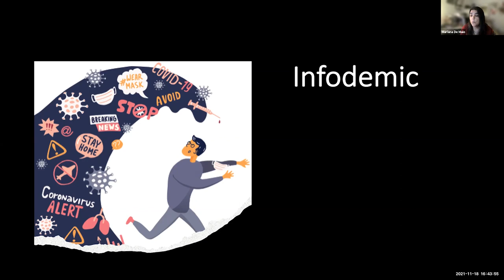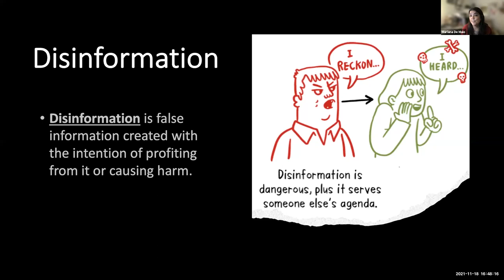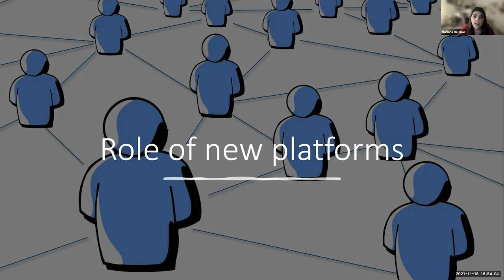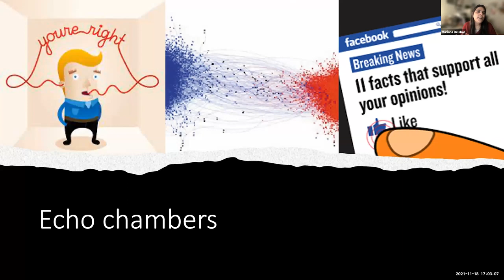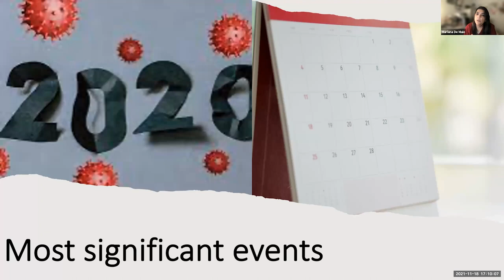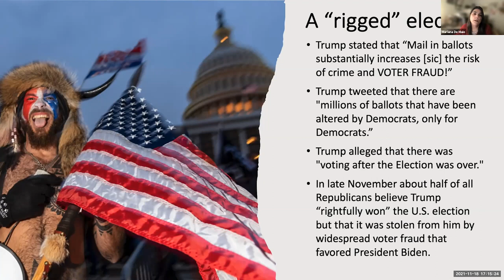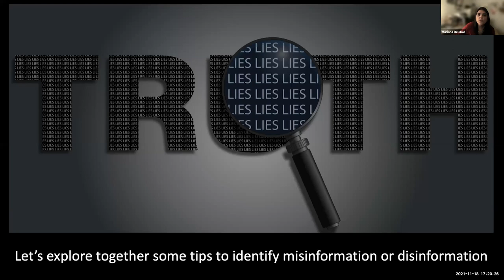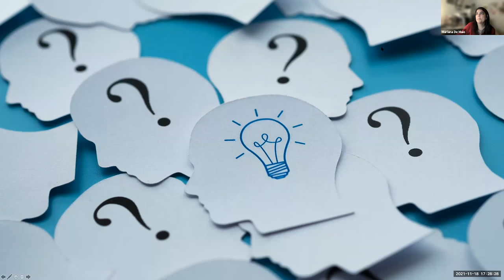Infodemic: The Pandemic of Misinformation presented by Dr. Mariana De Maio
Friends of the Lehigh University Libraries speaker series, November 18, 2021

Led by University Librarian Boaz Nadav-Manes

Read more about Dr. De Maio and this event on LTS News